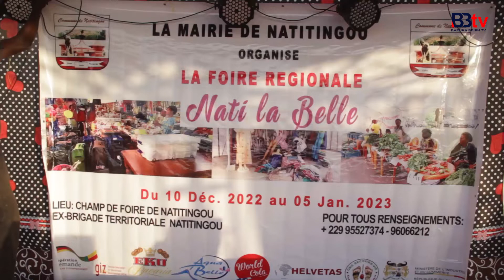FRN 2022/ANIMATION D'UN PANEL PAR DES MEMBRES DE LA GIZ SUR LE THÈME RETENU